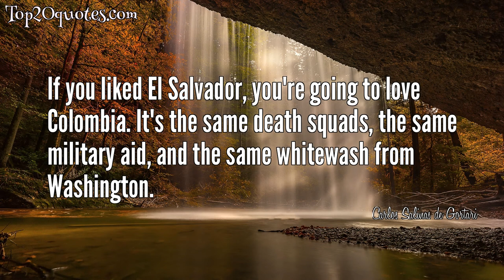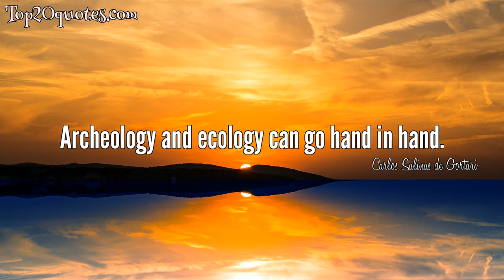☝ Top 7 Quotes of Carlos Salinas de Gortari - Former President of Mexico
Top 7 Quotes of Carlos Salinas de Gortari:
 ✦ Isolation is a self-defeating dream.
 ✦ A single tree in the tropical forest in the south of Mexico has more different species than some European countries.
 ✦ The use and threat of force, when world peace is not in danger, are no longer valid frames of reference for achieving the ends sought today by sovereign nations.
 ✦ If you liked El Salvador, you're going to love Colombia. It's the same death squads, the same military aid, and the same whitewash from Washington.
 ✦ Globalization is a fact of economic life
 ✦ Today we know that centralization and big bureaucracies have not, as promised, been the answer for promoting better opportunities for society.
 ✦ Archeology and ecology can go hand in hand.
🖎 Author: Carlos Salinas de Gortari
♛ Career: Former President of Mexico
📅 Life: b. April 3, 1948